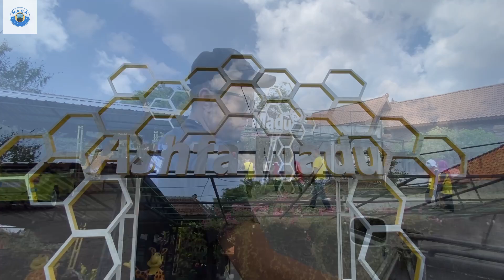Dolan Bareng & Happy Bareng Persaudaraan Haji Bendosari Sukoharjo 2018 Tour De Magelang & Jogja.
Support
Naga Tour n Travel
PO.Matahari Trans